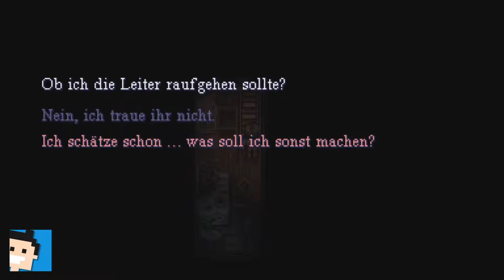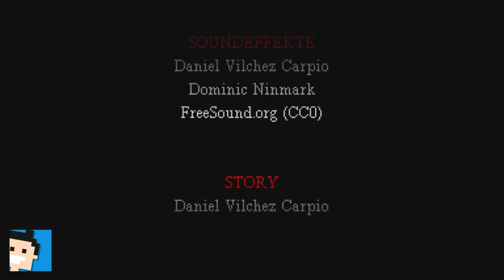✪ Let's play Viviette Switch deutsch #8 FINALE / SCHLECHTES ENDE ✪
Moin moin...

Ein immersives Horror-Adventure-Erlebnis: Löse Rätsel und erforsche lang-vergessene Zwischenfälle an einem Ort, der von Geheimnissen heimgesucht und aufgezehrt wird, indem du mysteriöse Dokumente findest, die seine tragische und makabere Vergangenheit nur vage durchblicken lassen … Es gibt keine Karte und keine Hilfe. Du bist allein mit deiner alchemistischen Lampe und … „etwas“ anderem …

Das „Monster“: Es kann jederzeit und überall auftauchen. Du kannst zwar versuchen zu fliehen … aber für wie lange? Wirst du deine Lampe ausschalten und die Schatten und Umgebungsbeleuchtung zu deinem Vorteil nutzen? Wird „Es“ dich finden, wenn du ein paar Zentimeter neben ihm absolut stillstehst? Du hörst seine Schritte näherkommen … Was wirst du tun?!
Herausfordernde Rätsel: Wenn du vor raffinierten und einzigartigen Rätseln ohne offensichtliche oder simple Lösung stehst, wirst du alle Hinweise benötigen, die in der Spielumgebung verfügbar sind, um die versteckte Lösung zu finden.
Gegenstände und Inventar: Finde und nutze eine kreative und vielfältige Auswahl von Gegenständen, um in dem Abenteurer voranzukommen. Ein gut konzipiertes Inventar sorgt dafür, dass dein Hab und Gut ordentlich sortiert ist, und bietet Beschreibungen, in denen sich manchmal sogar Hinweise verstecken …
Variables Spielende: Das beste Ende – das „GUTE“ Ende – ist nicht der Normalfall, sondern die Ausnahme. Es ist eine Belohnung für Spieler, die unkonventionell denken, jeden Schatten und jedes Geheimnis erforschen, und für diejenigen, denen das Glück zur Seite steht …
Originelles und atemberaubendes Grafik- und Sounddesign: Dieses handgemachte Adventure-Spiel präsentiert sich mit hochkarätiger 16-Bit Pixel-Grafik, die mit viel Liebe zum Detail komplett von einem einzigen Künstler gestaltet wurde. Es gibt ein einzigartiges und vollständig erkundbares Herrenhaus, in dem keine zwei Zimmer gleich sind und jeder Raum individuell gestaltet wurde und seinen eigenen Stil hat. Jeder Pixel, jedes Detail und jeder Mauerriss wurde absichtlich platziert und sorgfältig von Hand gestaltet, um den Spielern ohne Worte eine Geschichte zu erzählen. Unsere erstklassige Grafik im Stil der 90er wird außerdem bereichert von Lichteffekten, beunruhigendem 3D-Raumklang und einem eigens komponierten atmosphärischen Soundtrack.

MEIN EQUIPMENT

let's play, viviette, switch, deutsch, horror, adventure, 16bit, nintendoswitch, Walkthrough, blind, letsplay, gameplay, gaming, nintendo switch, walkthrough,